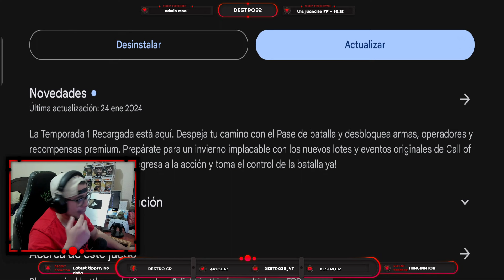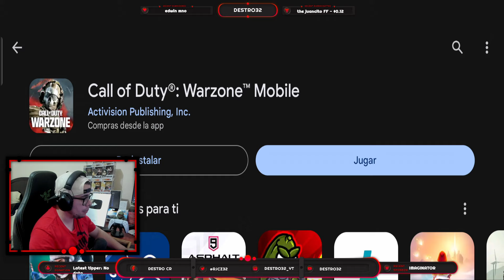ULTIMA HORA! NUEVA GRAN ACTUALIZACION DE WARZONE MOBILE | SOLUCION DE PROBLEMAS Y OPTIMIZACION